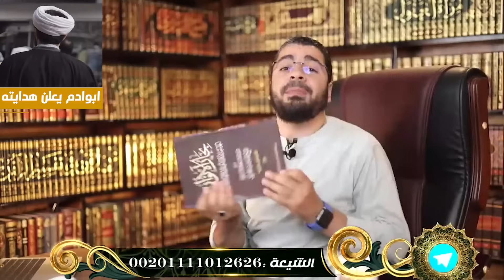حوار رائع حول حديث العترة ينتهي بإعلان المحاور الشيعي أبو أدم هدايته